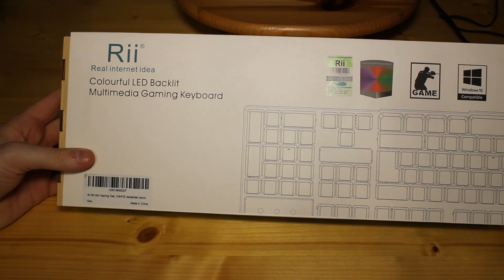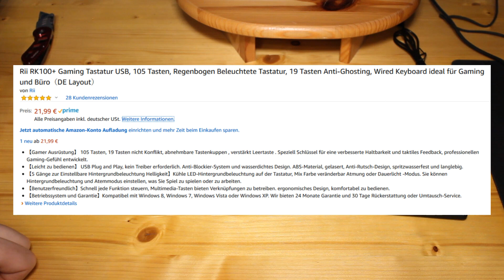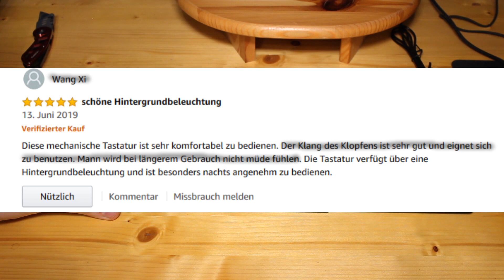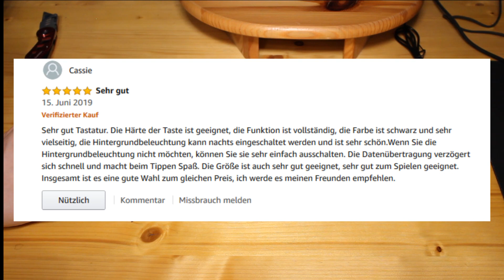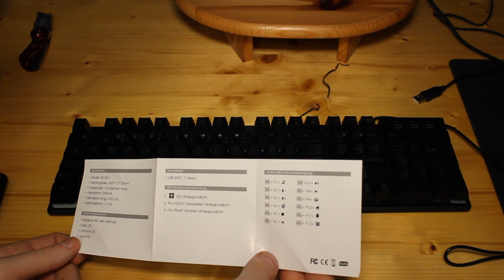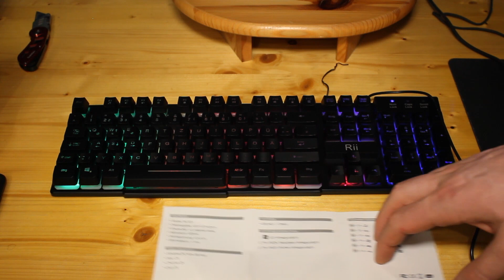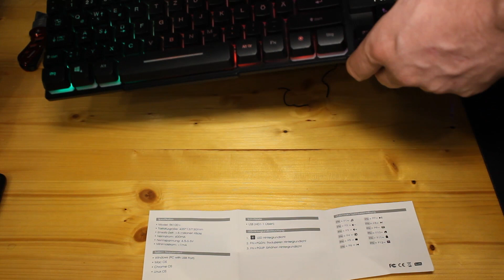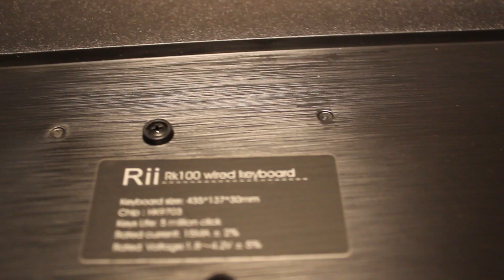Rii RK100+ Gaming Tastatur - gefühlt mechanisch für 22 Euro - Mit Fake-Reviews zum Amazon-Blitzdeal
Bei der Rii RK100+ handelt es sich um eine Gaming-Tastatur, die nur vom Gefühl her eine mechanische sein soll. Kostenpunkt: gerade einmal 22 Euro. Im Blitzangebot bei Amazon auch billiger.

Kurioserweise sind alle 28 Rezensionen positiv, die schlechteste hat immer noch vier Sterne. Doch Rechtschreibung und Grammatik sind oftmals genauso grauenvoll wie die offenbar per Google übersetzte Artikelbeschreibung. Ganz offenkundig handelt es sich dabei um Fake-Reviews. Dennoch schafft es der Billigheimer bis in die Blitzangebote bei Amazon. Die Rii RK100+ eines chinesischen Billiganbieters ist exemplarisch für so manchen Schrottdeal des Internetgiganten. Gefälschte Bewertungen inklusive.

Ich habe mir die Tastatur einmal angesehen. Mein Fazit ist nicht vernichtend, aber 4,9 von 5 Sterne hat sie definitiv nicht verdient.